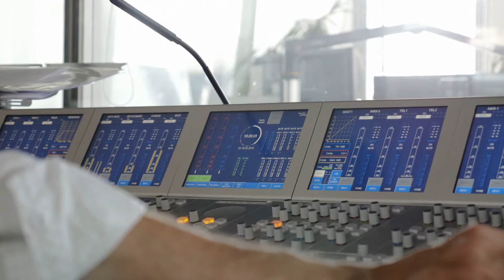Österreichischer Radiopreis 2015 - Beste Nachrichtensendung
Mittagsjournal, Ö1
Sieger in der Kategorie: Beste Nachrichtensendung
Österreichischer Radiopreis 2015

Eine Produktion von c-tv LAB, FH St. Pölten in Kooperation mit dem Verein Österreichischer Radiopreis.

Projektleitung: Rosa von Suess
Video: Manuel Eisenkirchner
Grafik: Jennifer Biechele
Sound: Benedikt Dengler, Markus Hatvan